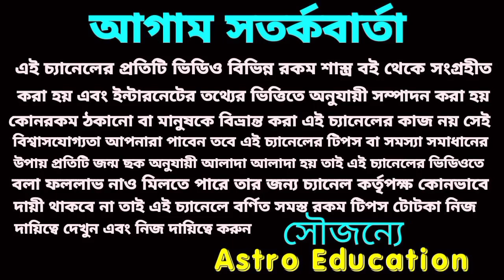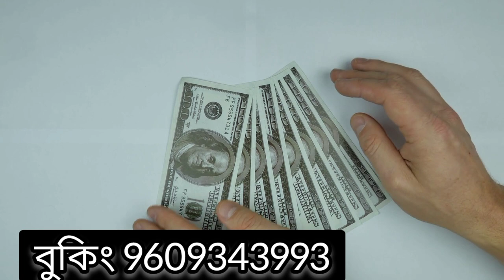25 May 2022 এই 5 টি রাশির 100% প্রাপ্তি ঘটতে চলেছে!